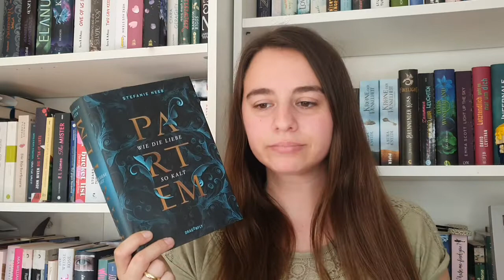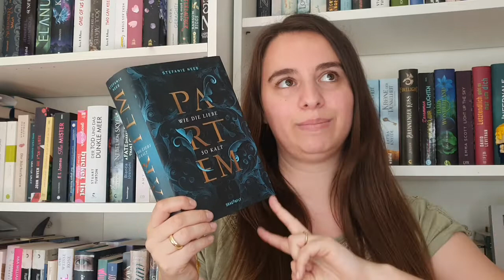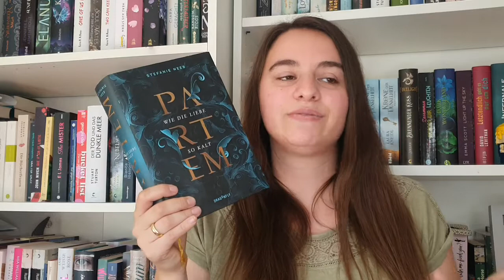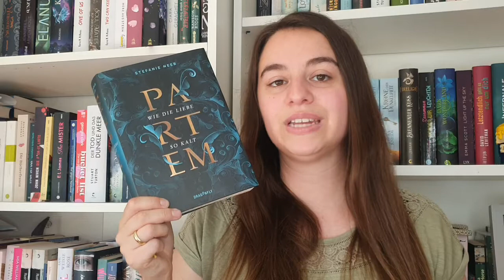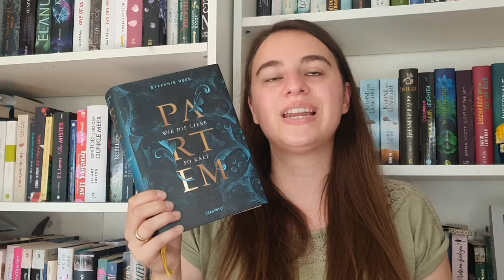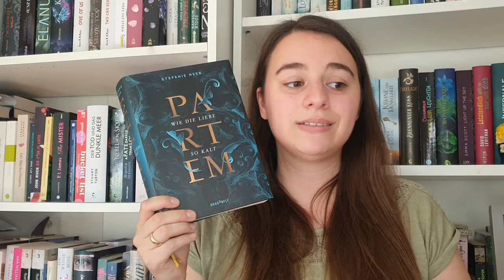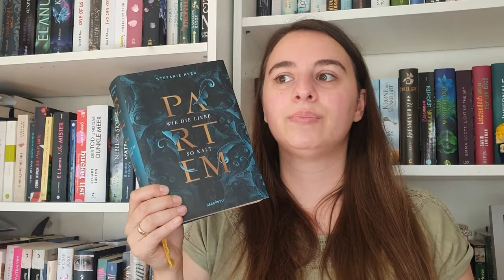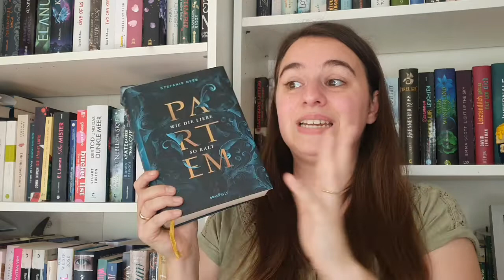Rezension / Partem - Wie die Liebe so kalt / Kann Spoiler enthalten !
heute bekommt ihr eine Rezension von mir. Das Buch wurde mir vom Verlag als kostenloses Rezensionsexemplar zur Verfügung gestellt :)

 Dieses Video ist (unbezahlte) *Werbung, weil:
- Markenerkennung /-erwähnungen
- Rezensionsexemplare (RE) / Leseexemplare (LE)
- Namensnennungen
- Verlinkungen